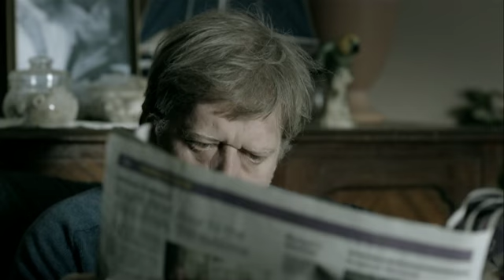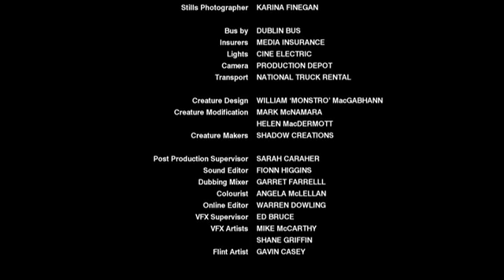Jericho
Short Film by Liam Gavin

Shot on the Red One, edited in Final Cut Pro. Location Dublin Ireland.

Starring - Conor Lambert
Producer - Rachel Lysaght
Director of Photography - Ruairi O'Brien
Composer - Frank Ilfman
Production Design - Graham Williams
Editor - Anna-Maria O'Flanagan